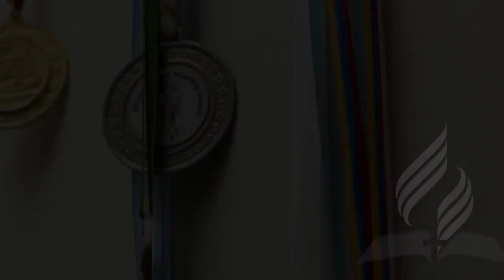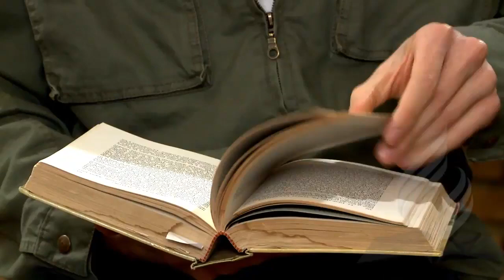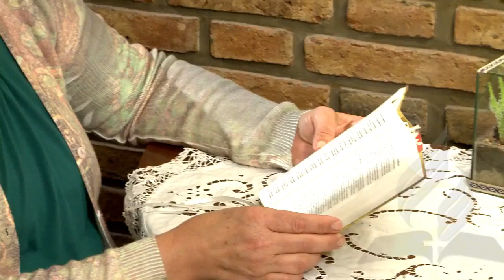(T02 EP01) 07/01 O poder da oração / Provai e Vede 2012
Provai e vede de 07/01/2012
O Poder da Oração